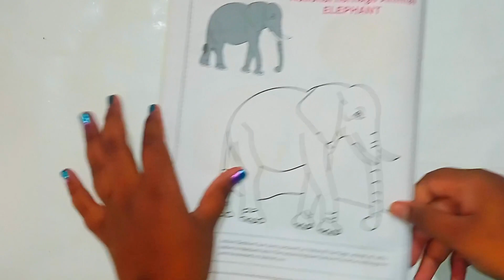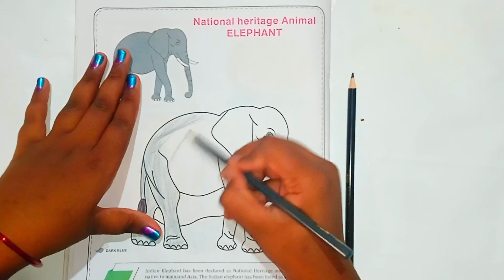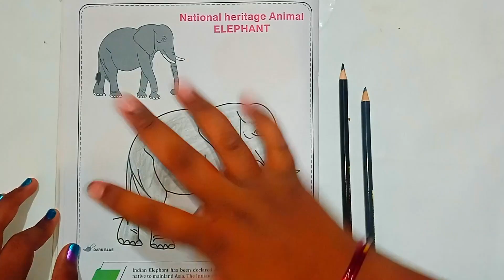National Heritage Animal Elephant A1 Coloring - Celebrating Majestic Symbol of Culture and History!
Step into the enchanting world of the National Heritage Animal, the Elephant, with our A1 coloring page! Embrace the spirit of cultural significance and history as you immerse yourself in this artistic tribute to these majestic creatures.

In this coloring activity, you'll discover a beautifully detailed A1-sized illustration featuring an exquisite Elephant, a symbol of wisdom, strength, and grace. Unleash your creativity and bring this magnificent animal to life with a palette of vibrant colors.

As you color, take a moment to appreciate the importance of Elephants in our heritage, their significance in various cultures, and their role in preserving the delicate balance of our ecosystems.

Let your artistic talents flow and create a masterpiece that pays homage to the National Heritage Animal - the Elephant. Whether you're an art enthusiast, a nature lover, or someone seeking relaxation through coloring, this A1 coloring page is a journey worth taking.